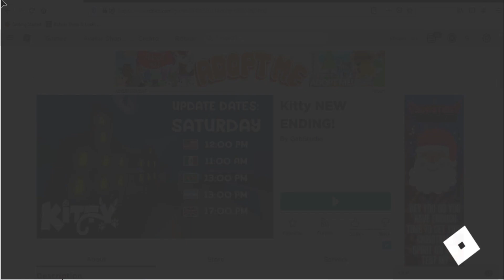Roblox Kitty New Code December 2020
New Code for cheese in Roblox Kitty.

Redeem it fast before expired